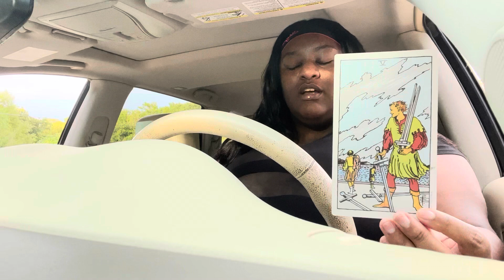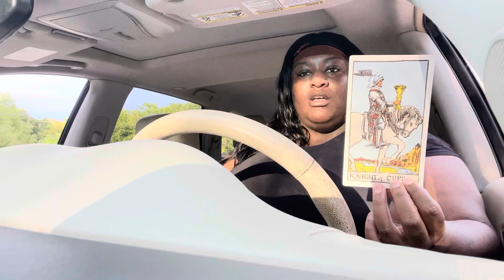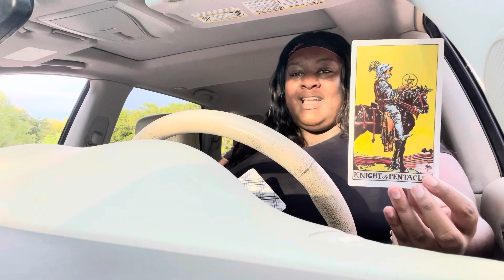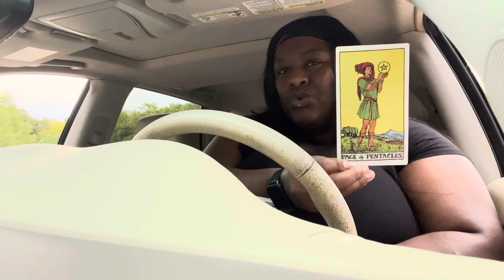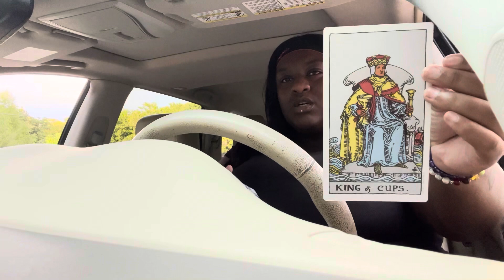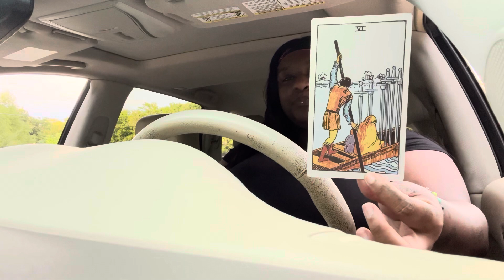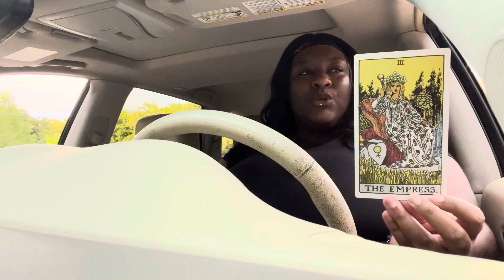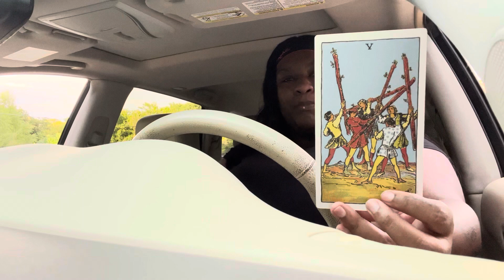SOMEONE ALWAYS TRYNA BRING UP SOME OLD SH*T 🙄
Thanks for clicking on my channel. I’m a truth and truth speaker. I’m here to uplift, inspire and motivate the Chosen Ones. Please only take what resonates and leave the rest. I truly appreciate your support!

🎶Songs Mentioned:
🔥H.E.R - Slide
🔥Cassie - Long Way 2 Go
🔥Eve - Tambourine
🔥LL Cool J - Doing It
🔥Usher - My Way